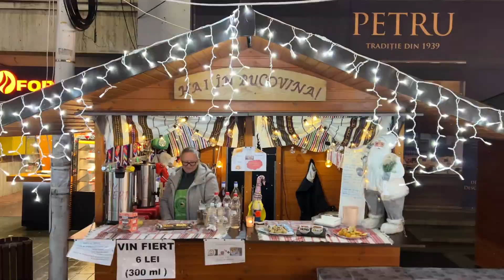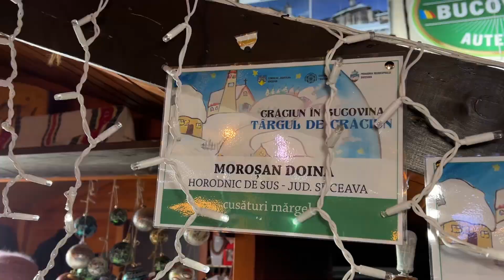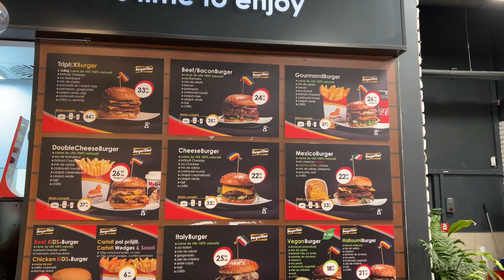Scrijele la Targul de Craciun din Suceava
Mancam Specialitati la Targul de Craciun din Suceava
Am Descoperit Burger Time
La targul de Craciun din Suceava sunt casute cu mesteri populari care vand produse handmade, decoratiuni de Craciun.
Se gasesc si casute care vand vin fiert, tuica fiarta, ciocolata calda si mancare traditionala.
La targul de Craciun din Suceava am mancat scrijele facute pe plita adica felii de cartofi coapte pe plita, specific in Bucovina, portia de scrijele a fost 10 lei.
Foarte bune au fost si gogosile cu marar si usturoi servite cu un topping de dulceata de ardei iute, portia fiind numai 5 lei.
Targul de Craciun de la Suceava este unul mic, vesel si plin de ospitalitate Bucovineana.
Dupa ce am vizitat Targul de Craciun de la Suceava, am fost sa mancam hamburger la Burger Time, un lant de restaurante fast food 100% romanesti specializat pe hamburgeri.
Am probat Gurmand Burger, un burger cu carne 100% romaneasca, un burger foarte bogat, gustos cu un pret de numai 26 lei.
Am mai probat un hamburger vegan care ne-a impresionat. Acest hamburger contine branza tofu, dovlecei la gratar, ciuperci calite, seminte de dovleac, maioneza, rucola, salata iceberg si baby spanac. Pretul acestui hamburger a fost de 18 lei.
Daca mergeti la Targul de Craciun de la Suceava nu uitati sa probati un hamburger bun de la Burger Time !

* Daca vrei sa iti faci cont la Revolut Bank ai aici un Link cu invitatie :